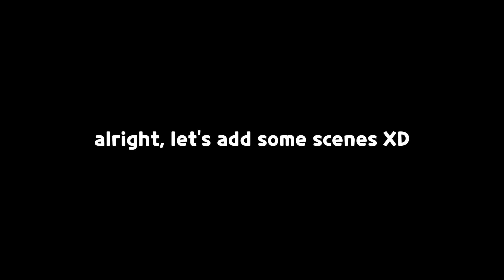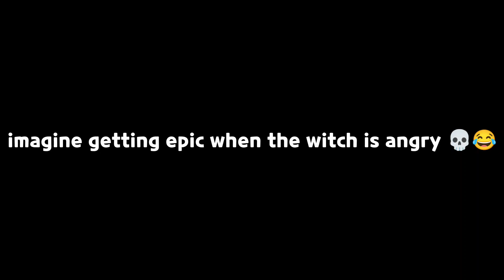for some reason this "song" made me laugh 💀 (crk new feature)